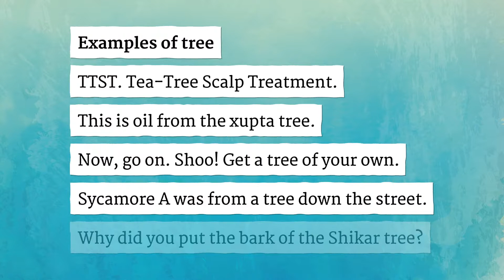TREE pronunciation • How to pronounce TREE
How to say Tree in British English and American English?